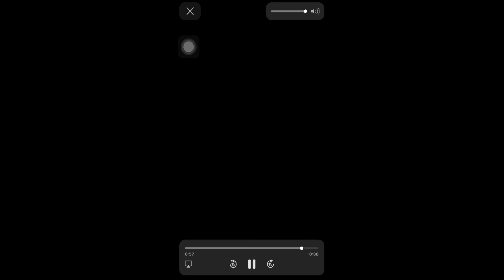CAR DASHBOARD WARNING LIGHTS and MEANING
CAR DASHBOARD WARNING LIGHTS MEANING.